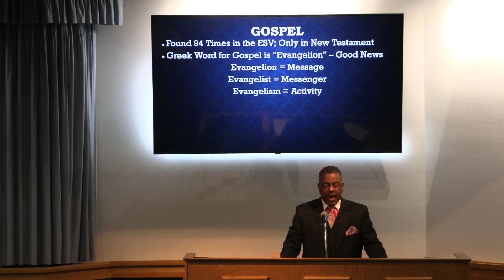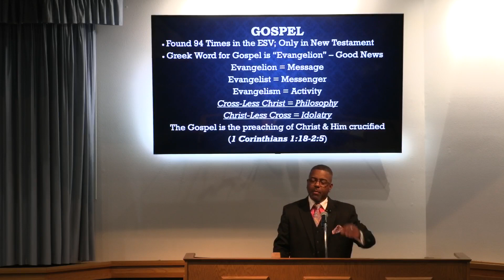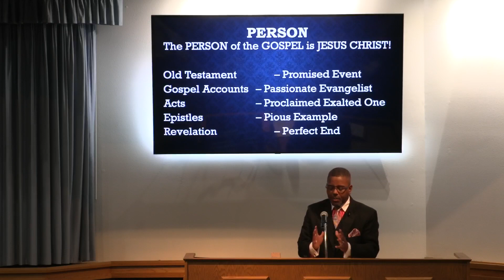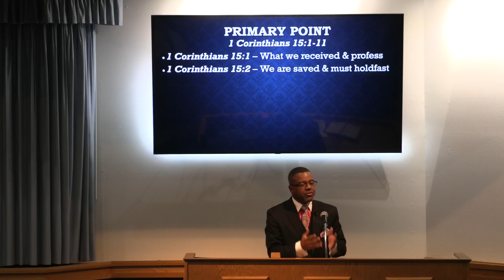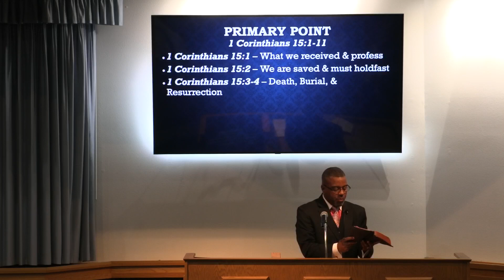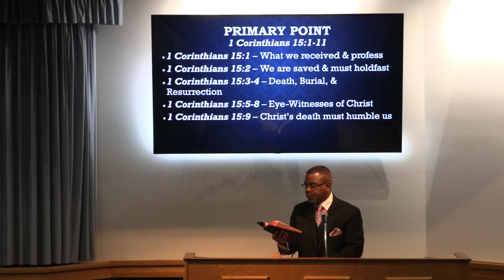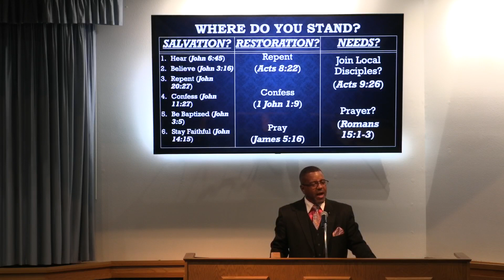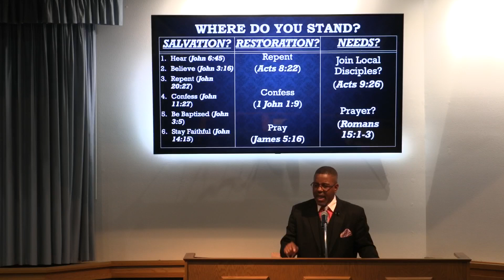The Gospel We Received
Scriptural Text: 1 Corinthians 15:1-11

Speaker: Antoine Holloway